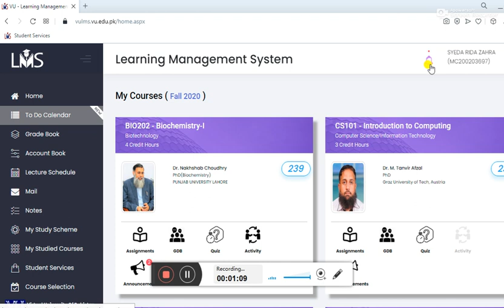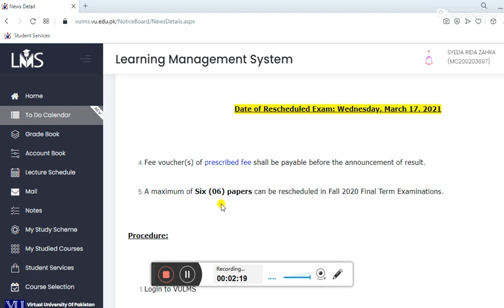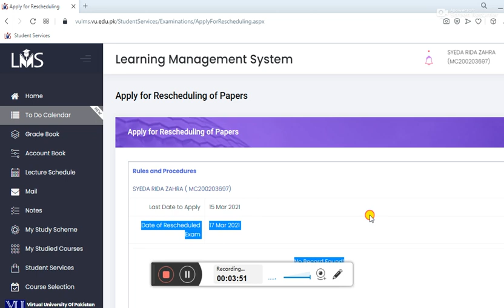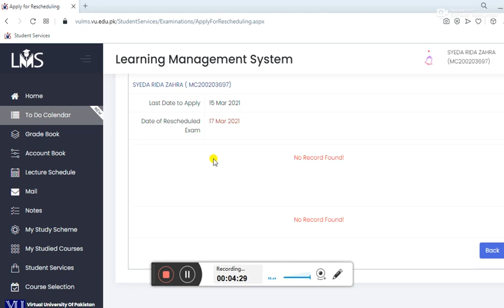HOW TO RESCHEDUALE YOUR PAPER, VIRTUAL UNIVERSITY OF PAKISTAN BY ASMAT KHAN NIAZI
ASMAT NIAZI